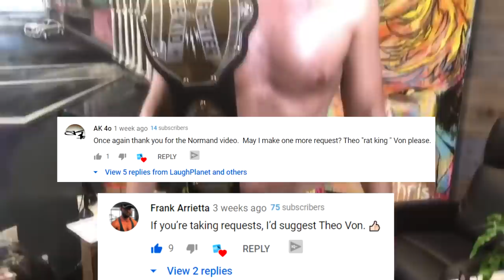Theo Von is SAVAGE AF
Theo Von Funniest Moments